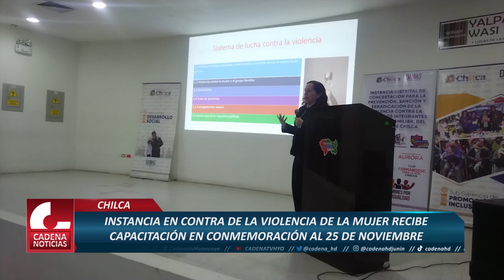INSTANCIA CONTRA LA VIOLENCIA A LA MUJER RECIBE CAPACITACIÓN EN CONMEMORACIÓN AL 25 DE NOVIEMBRE